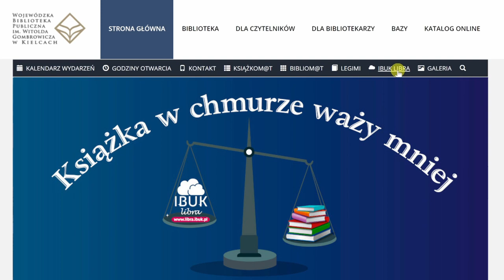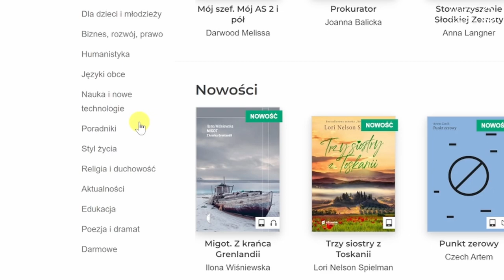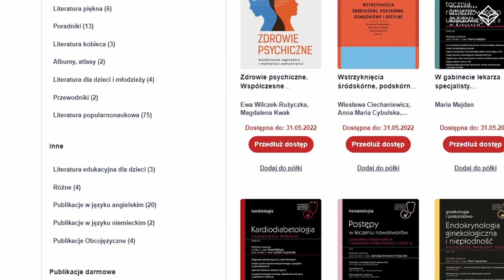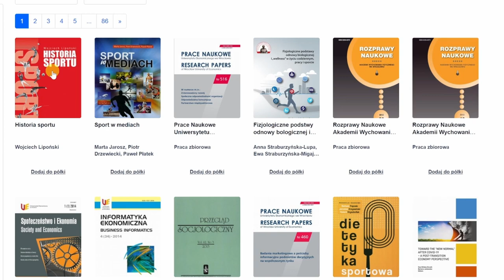Nowości wydawnicze w Bibliotece #5 - Ebooki i audiobooki